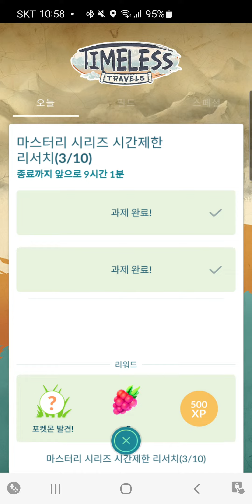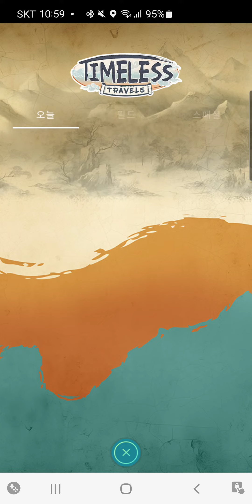마스터리시리즈시간제한리서치3/10#포켓몬고